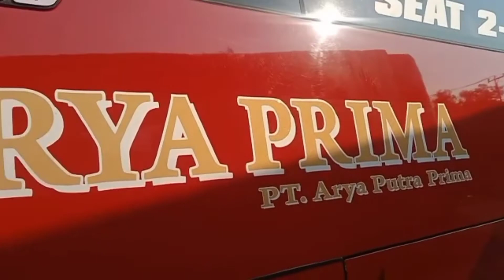TANDA-TANDA BUS PARIWISATA MULAI BANGKIT...‼️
Geliat Bus non reguler dan reguler sangat kita harapkan , semoga pandemi ini betul betul selesai dan dunia transfortasi kembali tumbuh